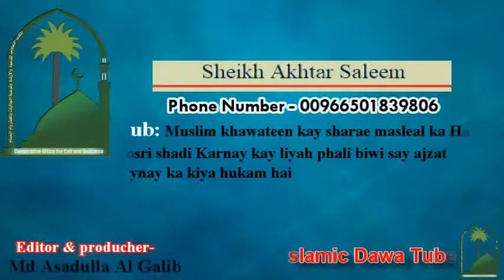مسلم خواتين کے شرعي مسائل كا حل Sheikh Akhtar Saleem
Muslim khawateen kay sharae masleal ka Haal dosri shadi Karnay kay liyah phali biwi say ajzat laynay ka kiya hukam hai sheikh akhtar saleem phone number